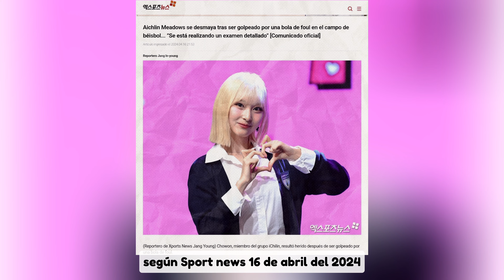IDOL CAE INCONSCIENTE DESPUES DE SER GOLPEADA POR UNA PELOTA DE BEISBOL DURANTE UN PARTIDO...